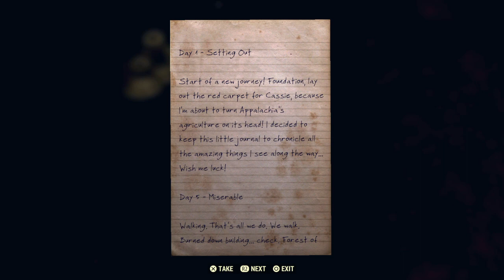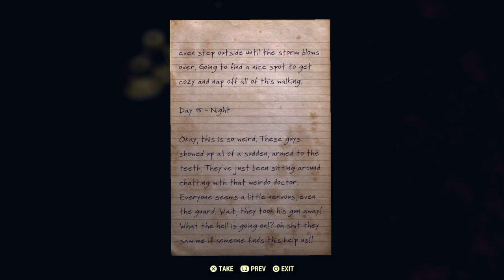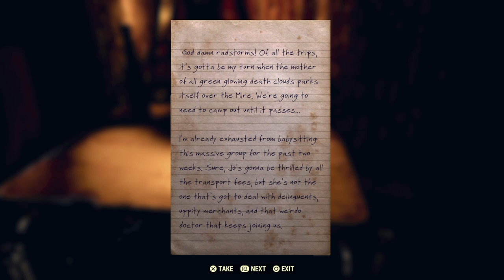Fallout 76_20210806065414